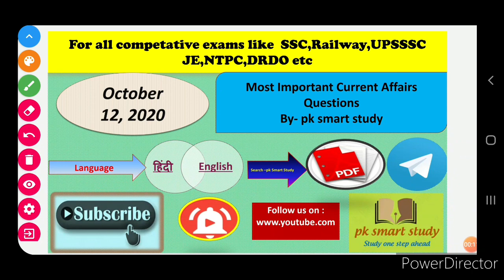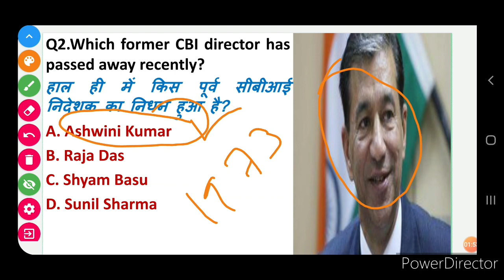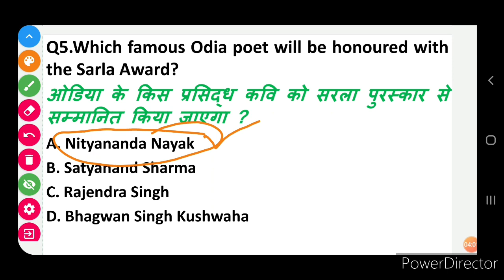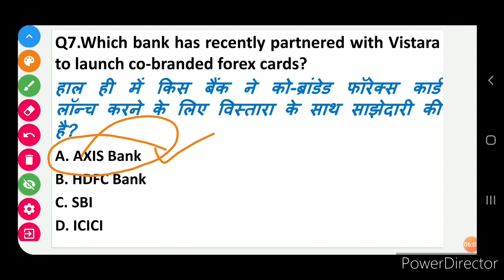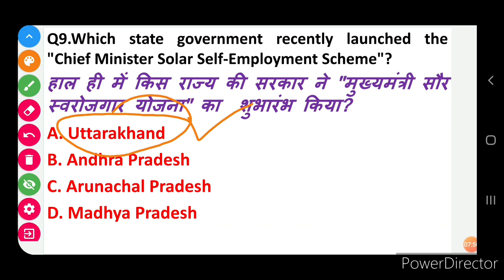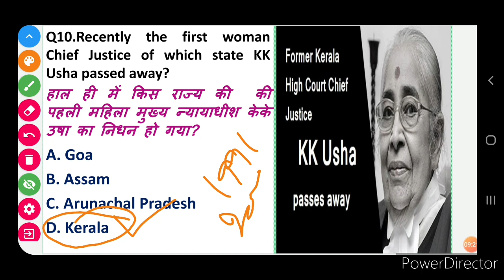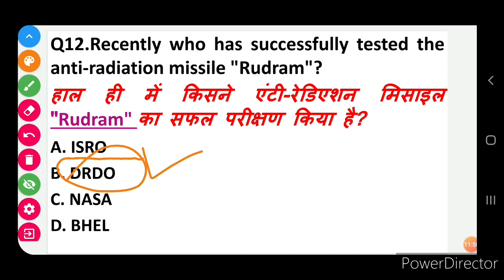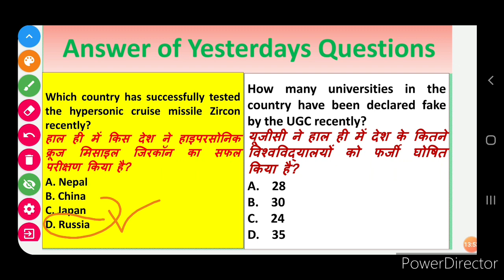Today Current Affairs|12 October 2020 Current Affairs||Daily Current Affairs||Next Dose #474|BY PK